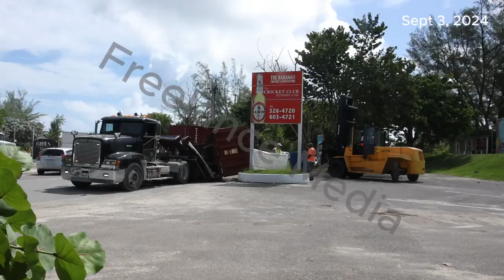West Bay St Truck Accident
In today's traffic news, West Bay Street experienced significant delays this morning after a truck carrying a load of trailers encountered trouble during a westward turn. The incident caused the trailers' load to spill onto the roadway, obstructing traffic. Quick responses from port personnel and police officers helped direct traffic flow and clear the debris. Commuters faced some congestion, but the swift action of the authorities minimized disruptions and ensured the safety of all travellers. accident